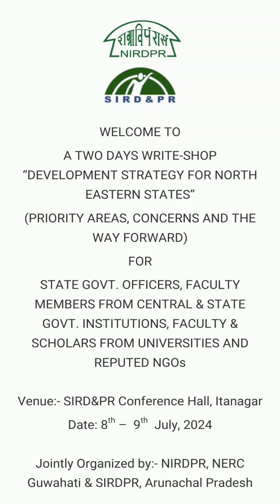Write Shop On Dev. Strategy for northeast conducted jointly by @NIRDPRIndia July 8-9,, 2024